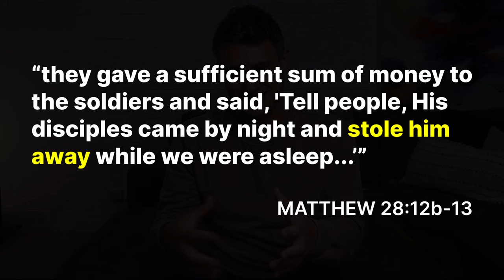Did Jesus really rise from the dead?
The resurrection of Jesus. It's a bold and bewildering claim at the heart of Christian faith. The Bible itself says that if there is no resurrection then Christian faith is futile, we are still in our sins, and Christians are to be pitied for living with false hope (1 Cor. 15:12-19).

With so much riding on the resurrection, how can we make sense of it?

*Contents *
00:00:21 – Introduction
00:01:32 – Jesus' friends were deceivers
00:03:59 – Jesus' friends were deceived
00:07:50 – Jesus' friends were devoted